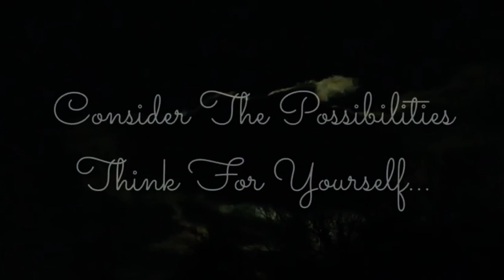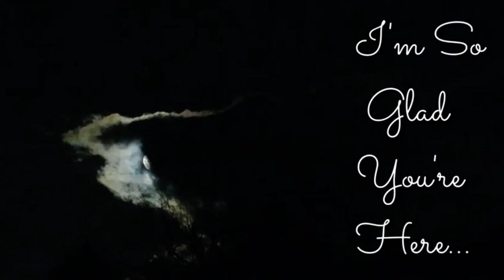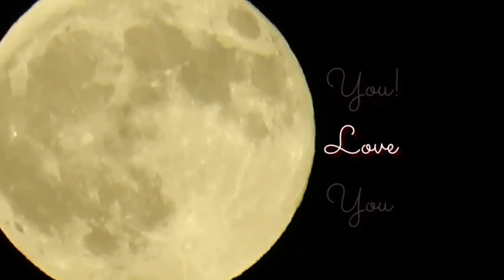Hello, Flat Earth - Amber Plaster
Footage by LittleWing6was9

Moon And Cloud Footage Taken Monday 30th November 2020 With My Canon Powershot SX540HS

Song - Hello, Flat Earth
Artist -  Amber Plaster

Lyrics:

You know indoctrination started While we were still naive.
Programming our beliefs
That inertia is the reason
We don’t feel the earth spinning.

Did you ever stop to question
The confession of gravity?
As a theory, a funny thing
For so long can be explained
With buoyancy and density.
The sun is closer
That what they told us,
Not 90,000,000 miles away.

Hello from the inside
I’m here to tell you NASA lies
And there never was a space probe
And those planets you’ve loved so
Are wondering stars.
Operation Fishbowl, there never
Was a South Pole.
We’re surrounded by walls of ice and we clearly live inside of a glass dome.
Did you get a chance to join Flat Earth and globe discussion groups
To discover all the truth
How the sun, the moon, the stars
Are all revolving around you.

There’s no more secrets,
The earth is stationary,
 It is fixed... immovable...
Hello from the brighter side,
They fooled you with their CGI.
They are sending rockets into the sea.
They are faking the live ISS feed.
No matter how high you go,
Horizons rise to eye level.
Wake up from the worlds greatest fiction show
You won't need your globe goggles anymore
Over 120 scriptures
Support the geocentric design
Of this earth
Railroads, bridges, lighthouses
Fail curvatures litmus test
Don't be fooled by perspective tricks
It's our limited vision hiding those ships
Compasses and gyroscopes
Prove the earth is not a globe
Moonlight, star trails,Polaris too
Prove we are not the ones on the move